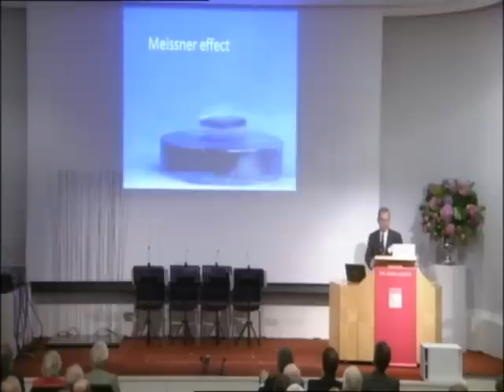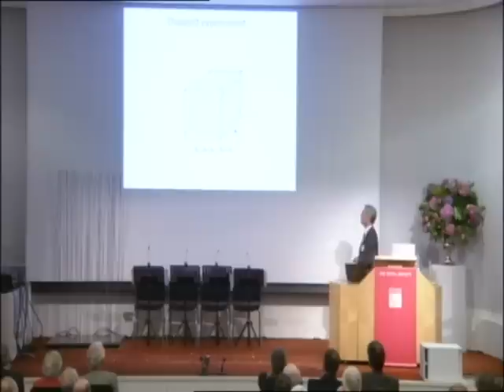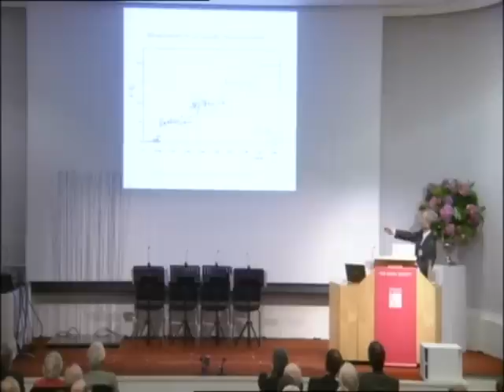Professor Stephen Blundell speaking at 100 Years of Superconductivity Celebration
Professor Stephen Blundell speaking at 100 Years of Superconductivity Celebration 19th July 2011 at the Royal Society with Oxford Instruments and Institute of Physics